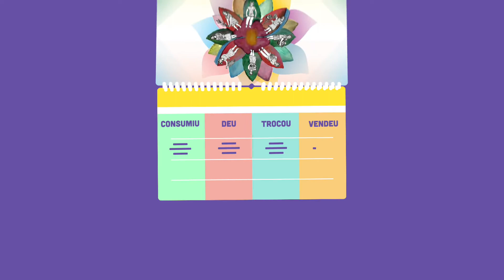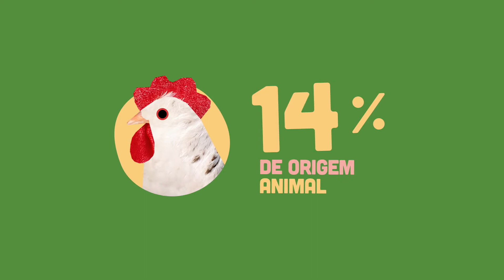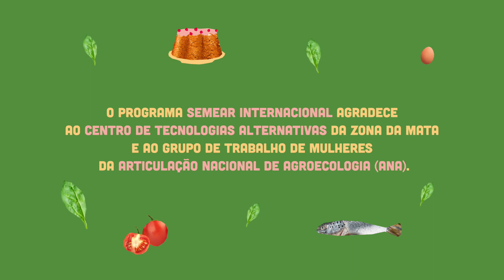Resultados das Cadernetas Agroecológicas nos projetos FIDA Brasil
O vídeo apresenta os principais resultados do uso da metodologia da Caderneta Agroecológica nos projetos apoiados pelo FIDA no Brasil, com o suporte do Programa Semear Internacional. Por meio da animação, é possível ter uma amostra da densa contribuição econômica das agricultoras para a renda familiar, jogando luz naquilo que estava à sombra e contribuindo para o empoderamento feminino e a equidade de gênero.

Os dados correspondem ao período de agosto de 2019 a fevereiro de 2020, quando 879 mulheres rurais do semiárido utilizaram a ferramenta. Entre as informações de destaque está a que aponta que as agricultoras produziram R$ 1,4 milhão durante o período analisado, sendo 41% desse total correspondente a relações socioeconômicas não monetárias. O valor médio mensal gerado por cada mulher rural é de R$350,00.

Outro dado notável é o que trata da diversidade de produtos cultivados: foram registrados 1.228 itens agroecológicos, de origem vegetal e animal, que são capazes de garantir a segurança alimentar e nutricional das famílias rurais. Esses e outros conjuntos de dados mostram que as agricultoras protagonizam intensos processos econômicos, que são desconsiderados pela economia clássica.

Para saber mais, acesse o livro "Cadernetas Agroecológicas e as Mulheres do Semiárido - de Mãos Dadas Fortalecendo a Agroecologia", cuja versão eBook está disponível, para download gratuito, no link abaixo: